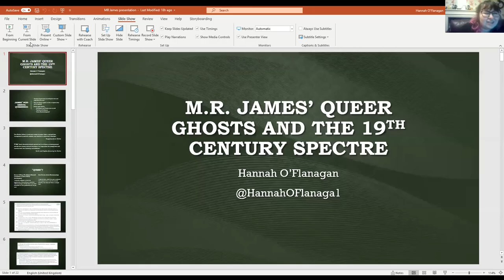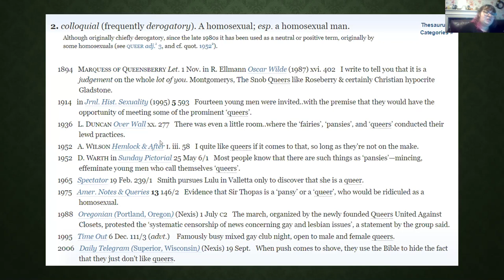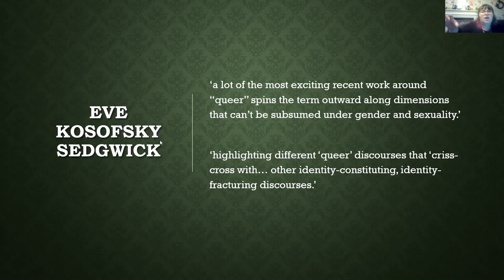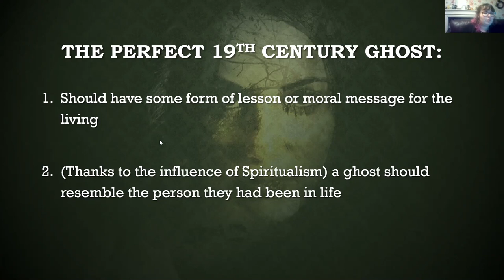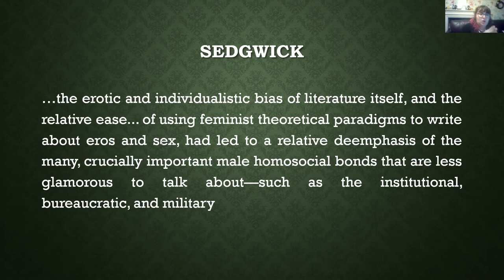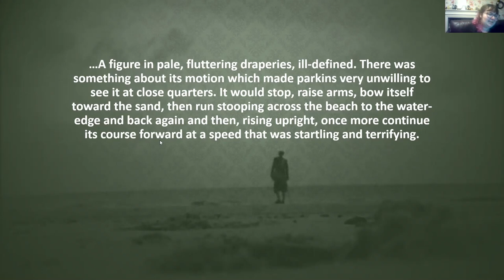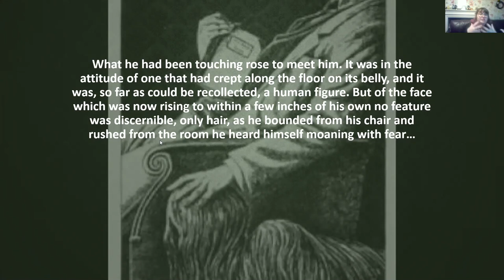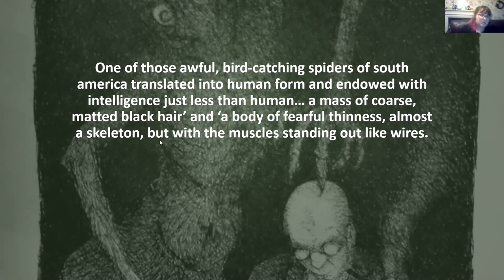Romancing the Gothic - M R James and non-sexual queer ghosts - Hannah O'Flanagan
This week, Hannah takes us through her work on M R James and non-sexual queer ghosts.